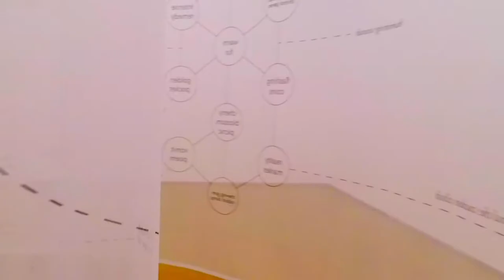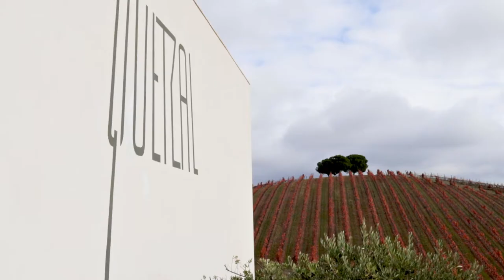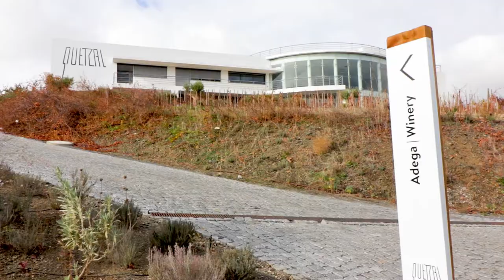Quinta do Quetzal, good wine and art - Portugal, a wine country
Mixing the traditions of wine making and modern art and architecture is not always easy, but in Quetzal there is a nice balance between the two. Located near Vila de Frades, not far from where we live the winery is somewhat isolated but absolutely beautiful, and what can we say about having a contemporary art exhibition space in the middle of Alentejo, we would have never though of it but it works.
Even though the restaurant has raving reviews online we didn't have a chance to eat there so we don't know about the quality of the food, but who knows maybe soon we will be able to go, but if the food quality even resembles the fantastic views you get from the restaurant area it will be worth a visit. We didn't manage to film the dinning area very well as we didn't want to bother the clients but trust us it's a very nice place.
In the video you can see work from Erick Beltran & Jorge Satorre, Lucy McKenzie & Lucile Desamory, John Altoon & Ed Ruscha,
Thomas Schütte & Richard Deacon, Philippe Parreno & Rirkrit Tiranvanija, Emiliano Perino & Luca Vele, John Baldessari & Matt Mullican, Mika Rottenberg & Jon Kessler.

Our gear:

Cameras:
Canon 80d
feiyu tech wg2

Lens:
Canon 10mm-18mm
Canon 28mm 2.8 IS
Canon 50mm 1.8

Other:
Lowepro protactic 350 aw
K&F Concept ND Fader Variable Neutral Density